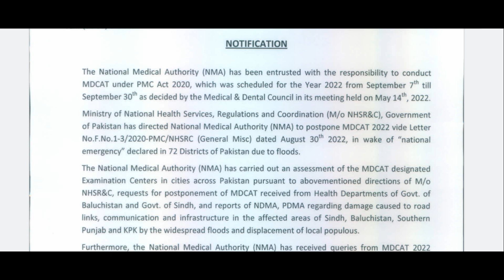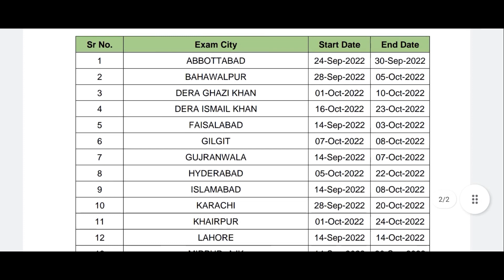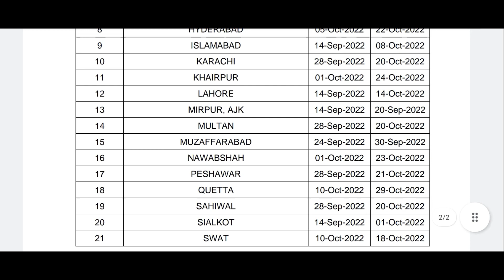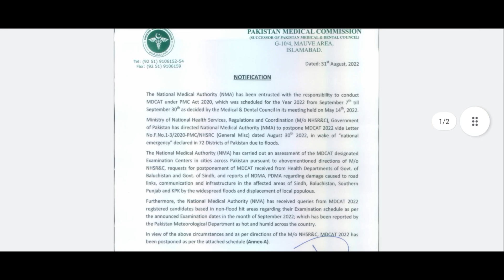|Big news about NMdcat 2022|NMDCAT DELAYED NMDCAT PREPARATION 2022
Is NMdcat 2022 postponed?|NMdcat Delayed?|Big news about NMdcat|NMDCAT PREPARATION 2022